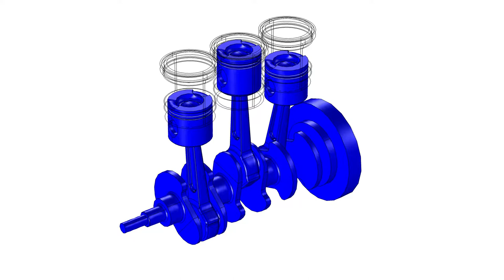engine deformation with COMSOL